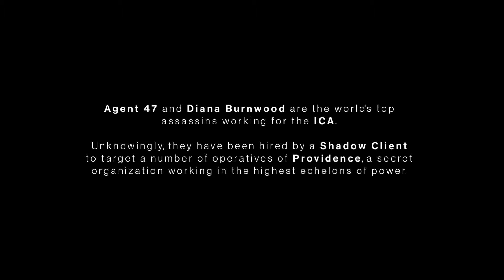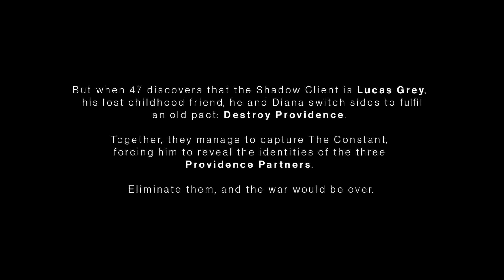Hitman 3 Intro Starting